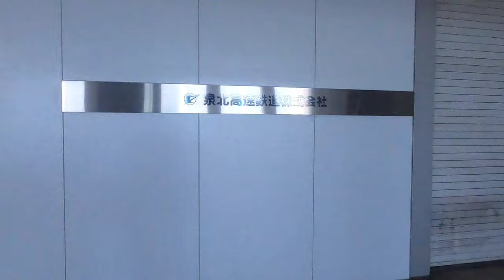[和泉中央駅]日立製感知式エスカレーター 逆走点検→階段下り→起動チェック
私は逆走はしません。あくまで機能チェックしてるだけです。